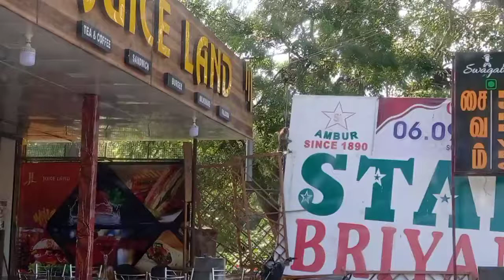The monkey opens the pipe and drinks water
Follow the M u t h u k u m a r channel on WhatsApp @TamilTalks